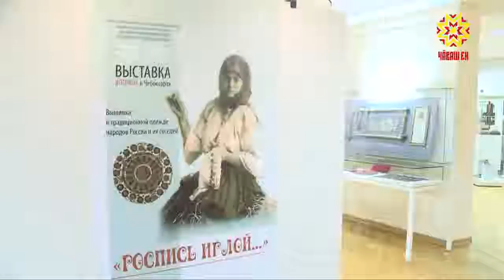В Чувашском национальном музее открылась выставка «Роспись иглой».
Уникальные костюмы с вышивкой 19 — начала 20 веков привез Российский этнографический музей из Санкт-Петербурга.